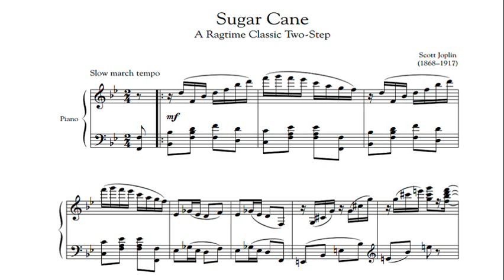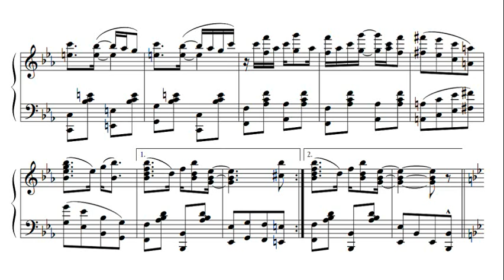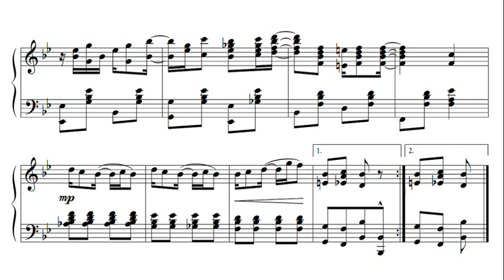Joplin: Sugar Cane Rag - Joshua Rifkin, 1974 - Nonesuch H-71305 (Remastered)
Joshua Rifkin (born April 22, 1944 in New York) is an American conductor, keyboard player, and musicologist, currently a Professor of Music at Boston University.

Scott Joplin (c. November 24, 1868 – April 1, 1917) was an American composer and pianist. Joplin is also known as the "King of Ragtime" because of the fame achieved for his ragtime compositions, music that was born out of the African-American community. During his brief career, he wrote over 100 original ragtime pieces, one ragtime ballet, and two operas. One of his first and most popular pieces, the "Maple Leaf Rag", became ragtime's first and most influential hit, and has been recognized as the archetypal rag.

スコット・ジョプリン（1868年11月24日〜1917年4月1日頃）は、アメリカの作曲家兼ピアニストでした。 ジョプリンは、アフリカ系アメリカ人コミュニティから生まれたラグタイムの作曲で有名になったため、「ラグタイムの王」としても知られています。 彼の短いキャリアの間に、彼は100以上のオリジナルのラグタイム作品、1つのラグタイムバレエ、そして2つのオペラを書きました。 彼の最初で最も人気のある作品の1つである「メイプルリーフラグ」は、ラグタイムの最初で最も影響力のあるヒットとなり、典型的なラグとして認識されています。

Scott Joplin (c. 24 de noviembre de 1868 - 1 de abril de 1917) fue un compositor y pianista estadounidense. Joplin también es conocido como el "Rey del Ragtime" por la fama alcanzada por sus composiciones de ragtime, música que nació de la comunidad afroamericana. Durante su breve carrera, escribió más de 100 piezas originales de ragtime, un ballet de ragtime y dos óperas. Una de sus primeras y más populares piezas, "Maple Leaf Rag", se convirtió en el primer y más influyente éxito del ragtime, y ha sido reconocido como el trapo arquetípico.

Սքոթ Ջոպլին (մոտ. նոյեմբերի 24, 1868 – ապրիլի 1, 1917), ամերիկացի կոմպոզիտոր և դաշնակահար։ Ջոպլինը հայտնի է նաև որպես «Ռեգթայմի արքա»՝ իր ռեգթայմ ստեղծագործությունների շնորհիվ ձեռք բերված համբավով, երաժշտություն, որը ծնվել է աֆրոամերիկյան համայնքից: Իր կարճատև կարիերայի ընթացքում նա գրել է ավելի քան 100 օրիգինալ ռեգթայմ ստեղծագործություն, մեկ ռեգթայմ բալետ և երկու օպերա։ Նրա առաջին և ամենահայտնի ստեղծագործություններից մեկը՝ «Maple Leaf Rag»-ը, դարձավ ռեգթայմի առաջին և ամենաազդեցիկ հիթը և ճանաչվեց որպես արխետիպային լաթ:

סקוט ג'ופלין (בקירוב 24 בנובמבר 1868 - 1 באפריל 1917) היה מלחין ופסנתרן אמריקאי. ג'ופלין ידוע גם בתור "מלך הראג'טיים" בגלל התהילה שהושגה בזכות יצירותיו הרגטיים, מוזיקה שנולדה מתוך הקהילה האפרו-אמריקאית. במהלך הקריירה הקצרה שלו, הוא כתב למעלה מ-100 קטעי ראגטיים מקוריים, בלט ראגטיים אחד ושתי אופרות. אחד הקטעים הראשונים והפופולריים שלו, "Maple Leaf Rag", הפך ללהיט הראשון והמשפיע ביותר של ragtime, וזכה להכרה כסמרטוט הארכיטיפי.

Скотт Джоплин (ок. 24 ноября 1868 г. - 1 апреля 1917 г.) был американским композитором и пианистом. Джоплин также известен как «Король рэгтайма» из-за известности, достигнутой его композициями в стиле рэгтайм, музыкой, рожденной афроамериканским сообществом. За свою недолгую карьеру он написал более 100 оригинальных произведений в стиле регтайм, один балет в стиле регтайм и две оперы. Одно из его первых и самых популярных произведений, «Maple Leaf Rag», стало первым и самым влиятельным хитом рэгтайма и было признано архетипическим тряпьем.

Ο Σκοτ Τζόπλιν (περ. 24 Νοεμβρίου 1868 – 1 Απριλίου 1917) ήταν Αμερικανός συνθέτης και πιανίστας. Ο Τζόπλιν είναι επίσης γνωστός ως ο «Βασιλιάς του Ράγκταϊμ» λόγω της φήμης που απέκτησε για τις συνθέσεις του, μουσική που γεννήθηκε από την αφροαμερικανική κοινότητα. Κατά τη διάρκεια της σύντομης καριέρας του, έγραψε πάνω από 100 πρωτότυπα κομμάτια ragtime, ένα μπαλέτο ράγκταϊμ και δύο όπερες. Ένα από τα πρώτα και πιο δημοφιλή κομμάτια του, το "Maple Leaf Rag", έγινε η πρώτη και πιο σημαντική επιτυχία του ragtime και έχει αναγνωριστεί ως το αρχετυπικό κουρέλι.

스콧 조플린(Scott Joplin, 1868년 11월 24일 ~ 1917년 4월 1일)은 미국의 작곡가이자 피아니스트입니다. 조플린은 아프리카계 미국인 커뮤니티에서 탄생한 음악인 래그타임 작곡으로 명성을 얻었기 때문에 "래그타임의 왕"으로도 알려져 있습니다. 짧은 경력 동안 그는 100편 이상의 오리지널 래그타임 작품, 1개의 래그타임 발레, 2개의 오페라를 작곡했습니다. 그의 첫 번째이자 가장 인기 있는 작품 중 하나인 "Maple Leaf Rag"는 ragtime의 첫 번째이자 가장 영향력 있는 히트곡이 되었으며 전형적인 헝겊으로 인정받았습니다.

Scott Joplin (ok. 24 listopada 1868 - 1 kwietnia 1917), amerykański kompozytor i pianista. Joplin jest również znany jako „Król Ragtime” ze względu na sławę osiągniętą dzięki jego kompozycjom ragtime, muzyce wywodzącej się ze społeczności afroamerykańskiej. W swojej krótkiej karierze napisał ponad 100 oryginalnych utworów ragtime, jeden balet ragtime i dwie opery. Jeden z jego pierwszych i najbardziej popularnych kawałków, „Maple Leaf Rag”, stał się pierwszym i najbardziej wpływowym hitem ragtime i został uznany za archetypową szmatę.